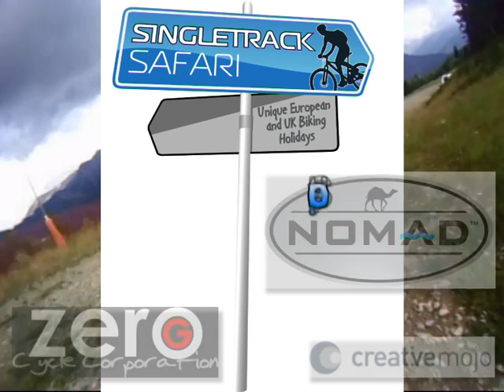Vallnord "Cedric Gracia Downhill Trail" Gap Jump and Crash.avi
"Cedric Gracia" is Vallnord Bike Park's toughest trail - designed by the man himself it is very steep, and full of rocks, roots, trees (we hit one in this video!), drops, jumps and a tough road gap - which you will see Tom clear in the vid. Summer is Andorra is normally hot and sunny - but when we made this video it was wet - making the trail very slippery indeed! Singletrack Safari is a unique mountain biking holiday company - we offer "highlights style" holidays which take you to all of the best & most famous trails in your chosen destination - choose from Andorra, The Alps, Spain, Scotland, Wales and the South West of England.